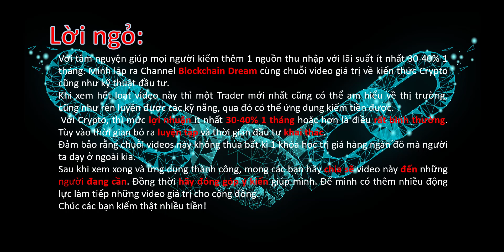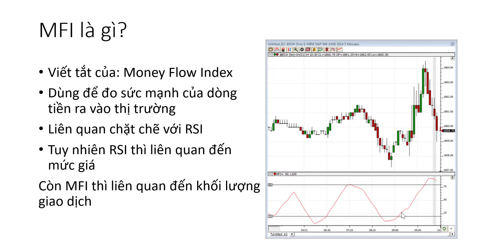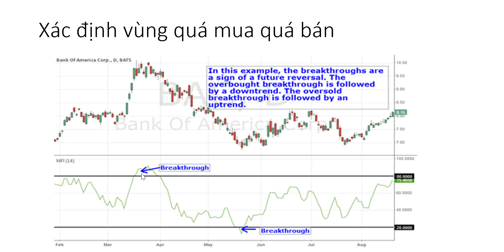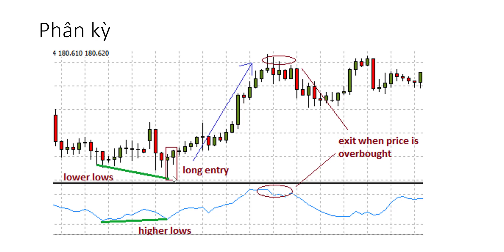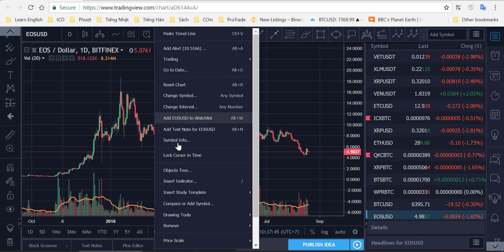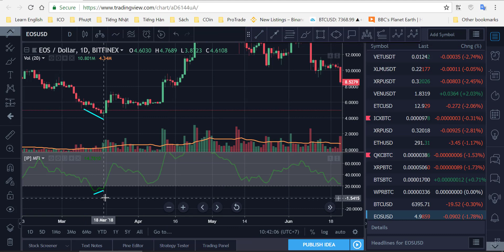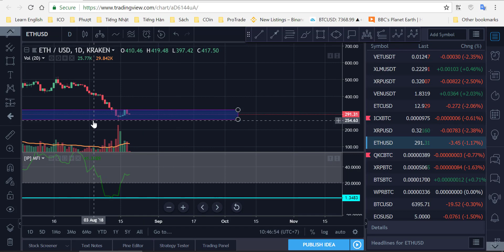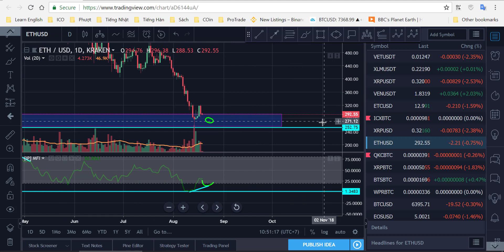Để trở thành Pro Trader Bài 20: Chỉ số MFI là gì? Công cụ chỉ báo dòng tiền MFI. Money Flow Index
Thông báo: Tài khoản facebook của mình giờ không xài nữa.
Không xài tiktok, zalo, telegram... fake hết đó.
Đầu tư forex, bitcoin căn bản, nâng cao